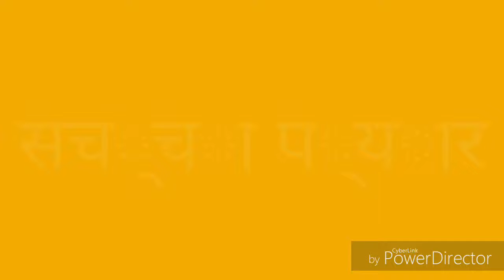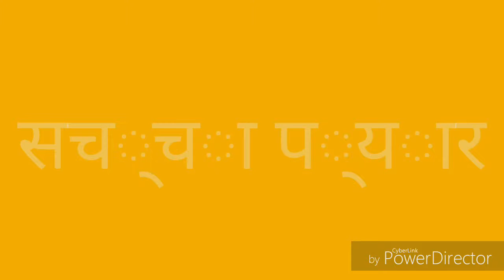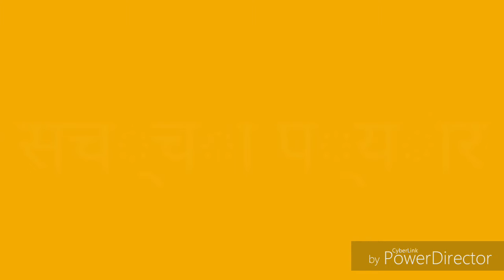'सच्चा प्यार'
एक लड़की के बेवफाई की कहानी